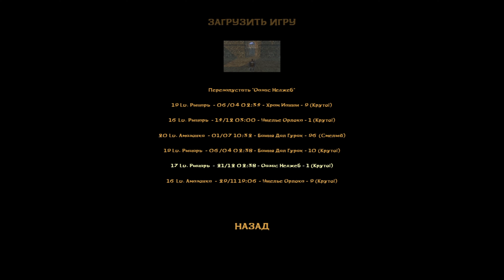Severance: Blade of Darkness - Оазис Неджеб #9 | Рыцарь | 4K